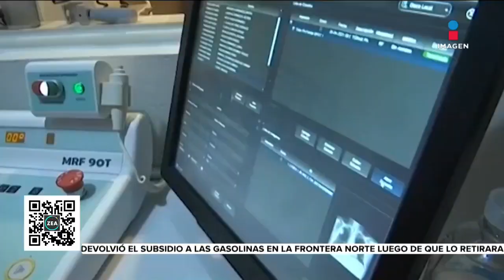Al día mueren 22 mexicanos por cáncer de pulmón Noticias con Francisco Zea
Cada día fallecen 22 mexicanos a consecuencia de CáncerDePulmón debido a que 98% de los casos se diagnostican en etapas muy avanzadas.